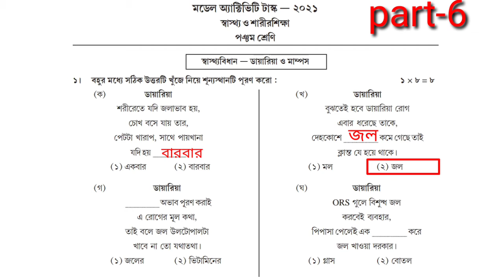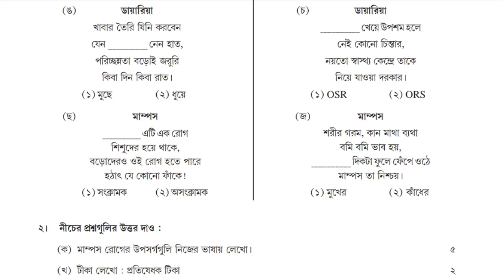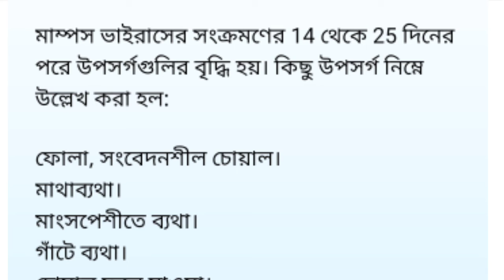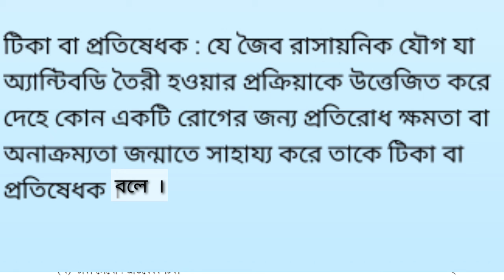madrasah board assignment 2022 class 5 | madrasah board model activity task 2022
এবছর স্কুল থেকে মডেল অ্যাক্টিভিটি টাস্ক(Model activity Task 2021) যে প্রশ্নগুলো দেওয়া হয়েছে এখানে ক্লাস 5  Health and physical education /স্বাস্থ্য ও শরীর শিক্ষা  - এর পার্ট 6 এর উত্তর গুলি আলোচনা করা হয়েছে

এখানে মডেল অ্যাক্টিভিটি টাস্ক (Model Activity Task)-এর সমস্ত বিষয়ের প্রশ্নের  উত্তর আলোচনা করা হবে।

Kanchantala J. D. J Institution
Aminpur k.m. c senior  madrasah